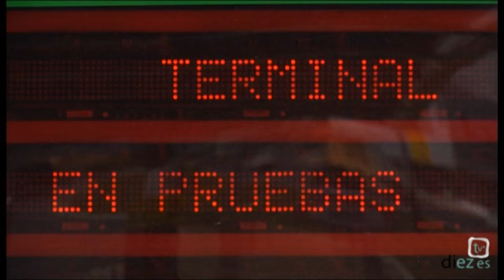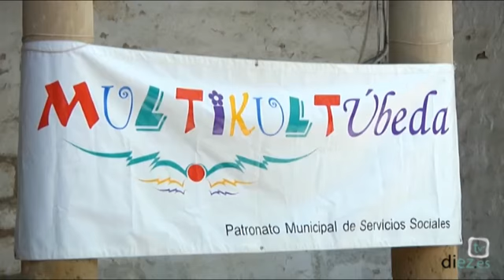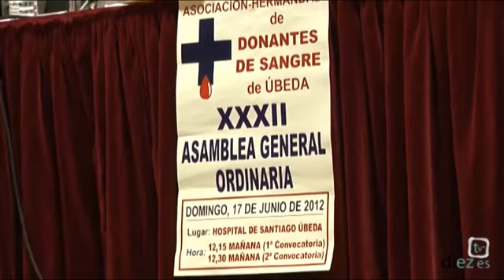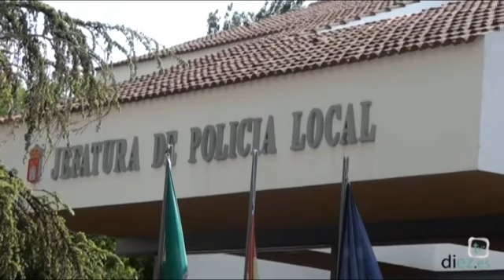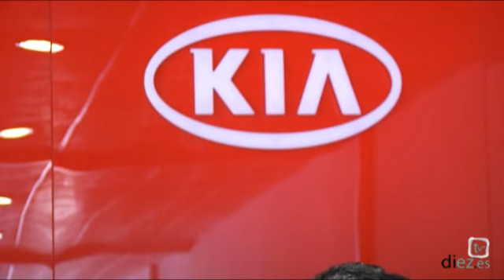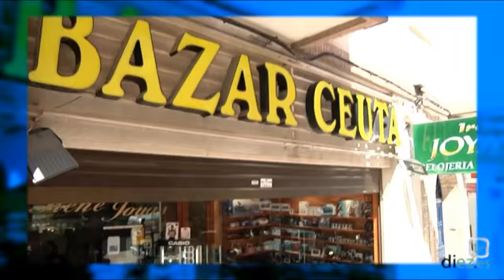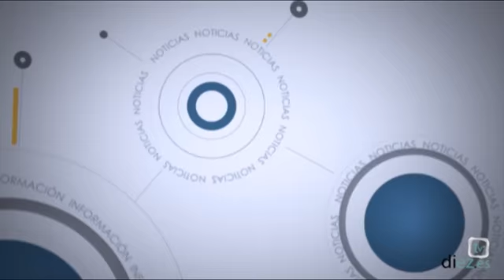Noticias Diez TV Úbeda (18-06-2012)